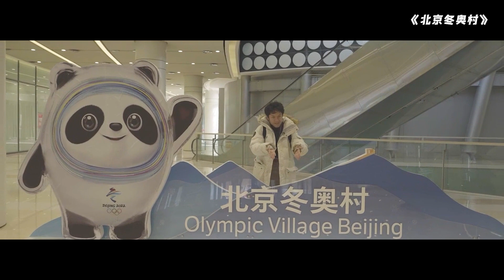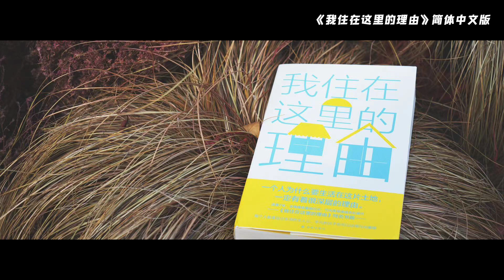和之梦2022年终盘点，2023我们一起走下去！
嘿！朋友，来看看我们今年的成绩单！

虎年一开场，央视网络春晚邂逅冰冰，和美女马凡舒年画画年；追击北京冬奥，冰墩墩苏翊鸣一个不落；在五月的朝阳下，和国棒少年们一起追球；在八月的晴空里，为情定边疆的夫妇圆梦。

在深圳工厂，体验小城儿女的柴米油盐，见证海归青年的满腔抱负；步履不停，邂逅更多中国面孔，致力于世界能源、通信事业；也挖掘出更多潜力行业，于质疑声中砥砺前行，创造一个又一个决定性瞬间。

这一年，我们仰望过星辰，也凝视过大海，遇见过低潮，也拥抱过温暖。

踏遍山野、奔赴朝夕，人间烟火、世界纷呈，镜头前的每一帧，都是热爱。

不止2022，我们还会一直和你走下去！

Yahoo!

WeChat - wanoyumehouse